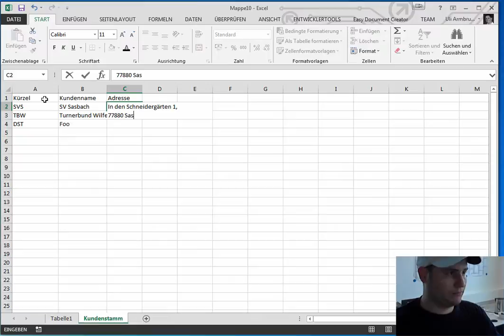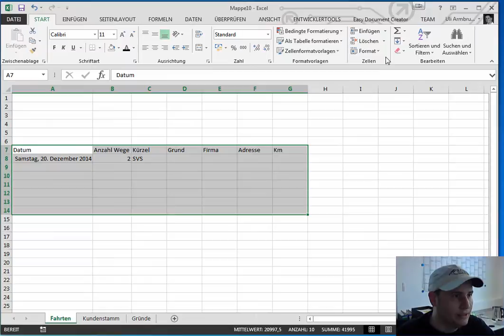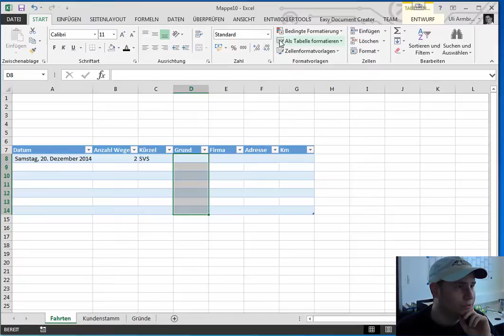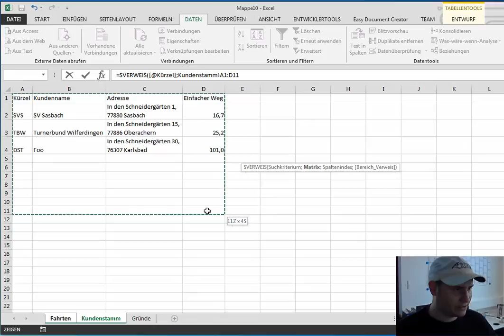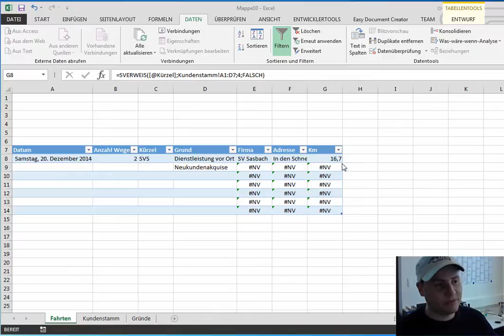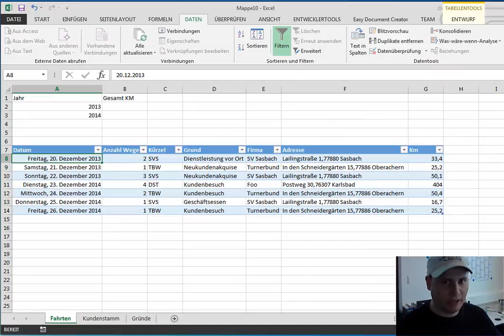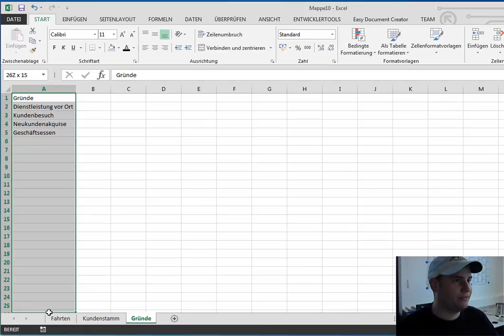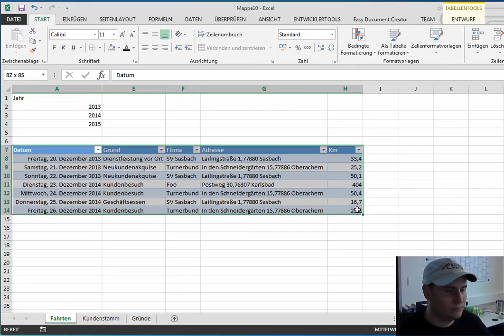Excel Training #2 - Fahrtenbuch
In diesem Webcast zeige ich wie ihr mit Excel in kürzester Zeit ein eigenes Fahrtenbuch erstellt. Ideal für Selbstständige, die das für die Steuer brauchen.